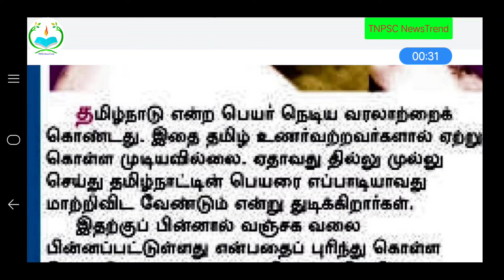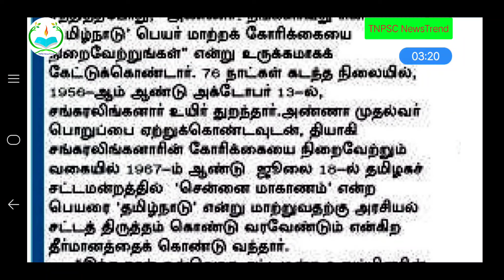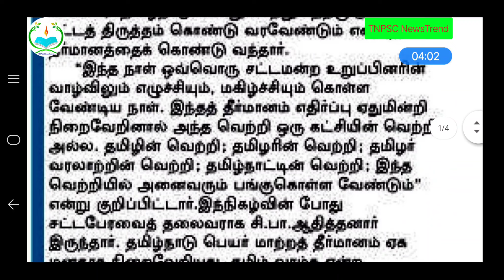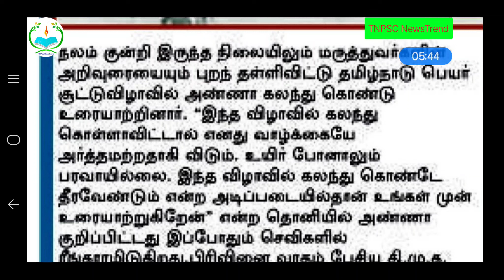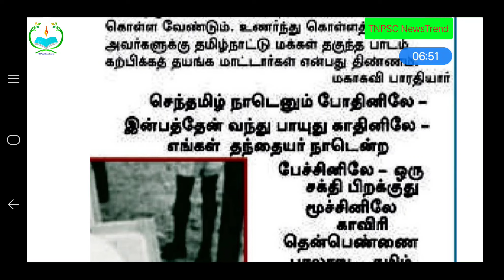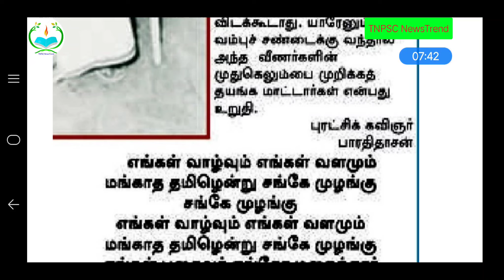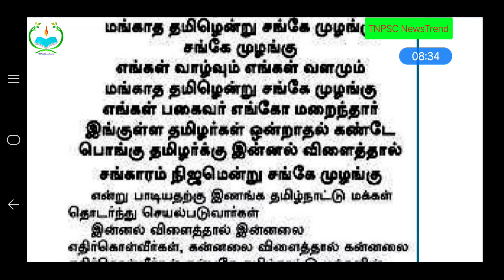தமிழ்நாடு பெயர் உருவான வரலாறு|UNIT 8|UNIT 9@tnpscnewstrend8589